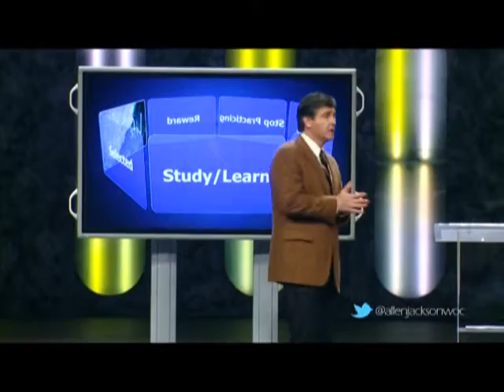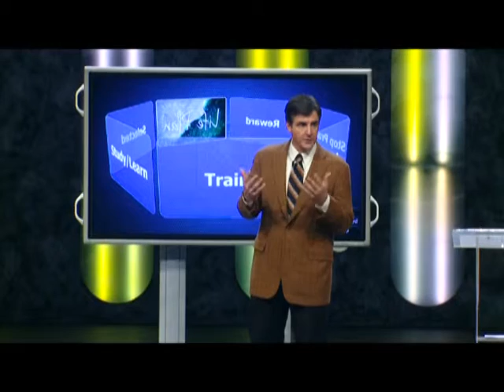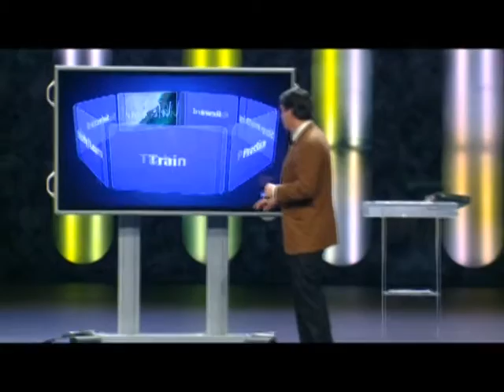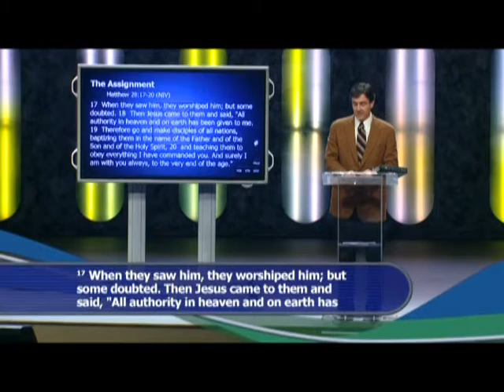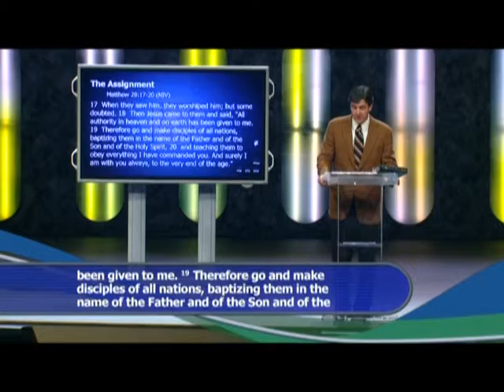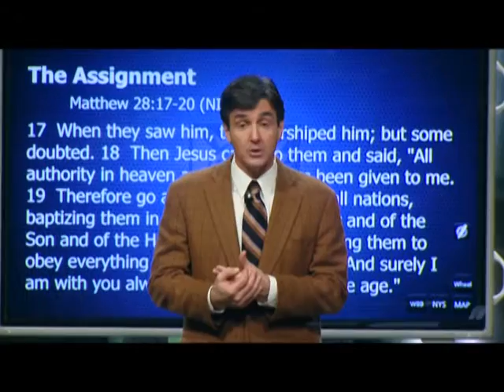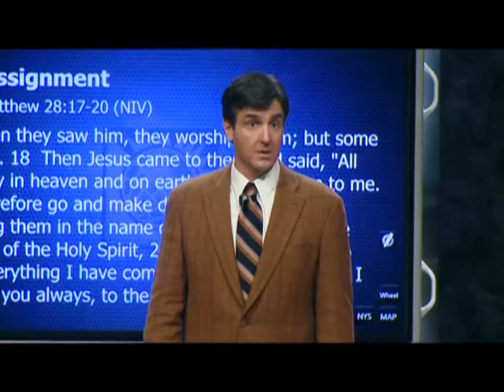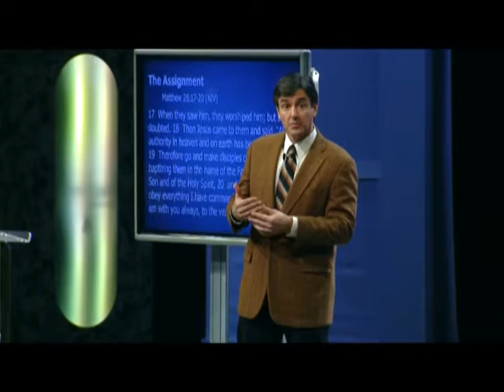«Предназначение»: Как стать практикующим учеником Иисуса №3 (020214)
Сегодня в программе Аллен Джексон продолжит учить о том, что значит быть истинными учениками Иисуса. Ученики Христа – это люди, которые посвятили свою жизнь прославлению Иисуса. Вы также должны помнить, что Бог занимается исцелением людей. Он приходит к отчаявшимся и сломленным, помогает нам справиться с самыми сложными ситуациями в нашей жизни. Он помогает нам исцелиться не только от болезней и недугов, Он исцеляет нас целиком – тело, душу и дух.
Бог исцелит Вашу жизнь, Вы можете довериться Ему! Подробнее об этом смотрите в программе “Предназначение”  с Алленом Джексоном!